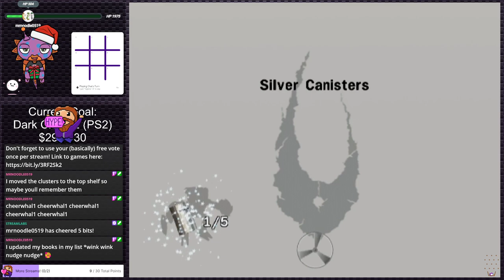Bionicle Heroes | PS2 Gauntlet #172 (Twitch VOD)